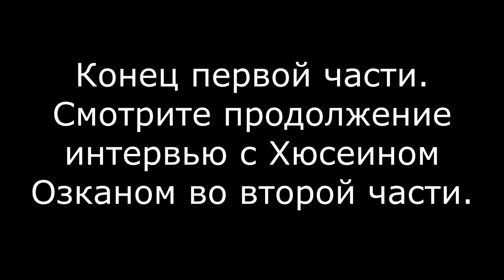Олимпийский чемпион по дзюдо Хюсеин Озкан. Большое интервью. Часть 1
Хюсеин Озкан, олимпийский чемпион по дзюдо в категории до 66 килограммов, чемпион Европы, призёр чемпионата мира, чемпион России, Турции, СНГ, победитель первенства СССР, многократный призёр и чемпион международных турниров по дзюдо.
С 1993 года представляет Турецкое дзюдо на мировой арене соревновательного дзюдо. Первый и на сегодняшний день единственный Олимпийский чемпион по дзюдо в Турции. Первый и на сегодняшний день единственный чеченец ставший Олимпийским чемпионом по дзюдо.
Старший тренер олимпийской сборной Турции по дзюдо 2012 и 2016 годов.
Главный тренер центра олимпийской подготовки по дзюдо Турции, в городе Коджаэли с 2018 года по сегодняшний день.
Первая часть интервью в которой вы узнаете о начале пути в дзюдо и до Олимпийской медали в Сиднее в 2000 году.
Большое интервью автором которого является Роман Карасев "РОКА ДЗЮДО", которое было снято в городе Коджаэли во время проведения Чемпионата Турции по дзюдо в марте 2023 года.